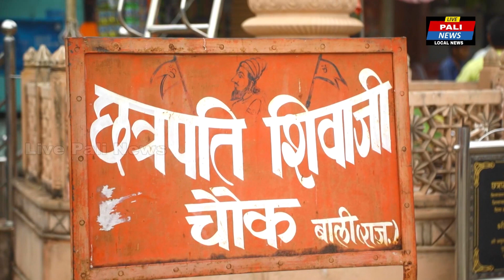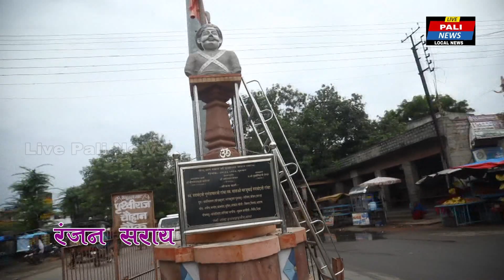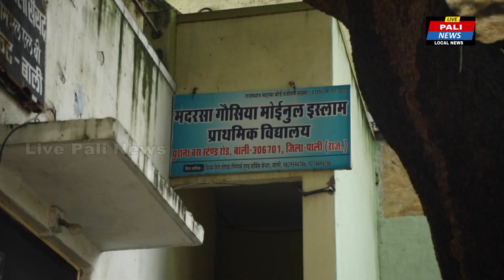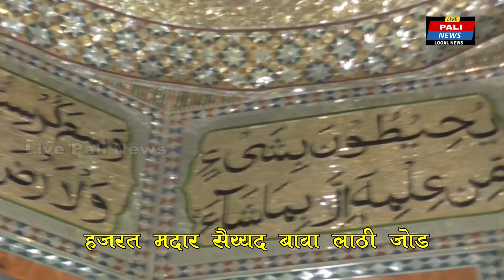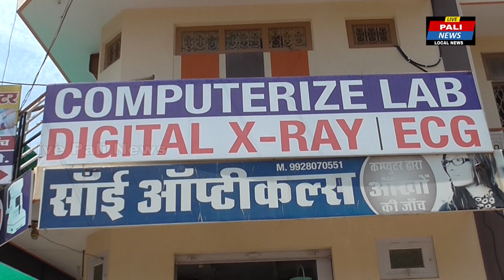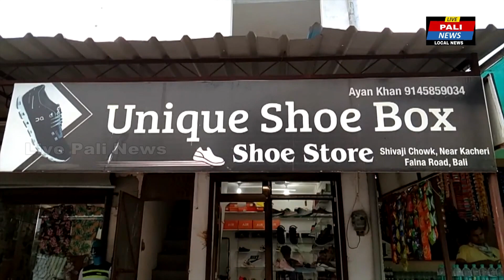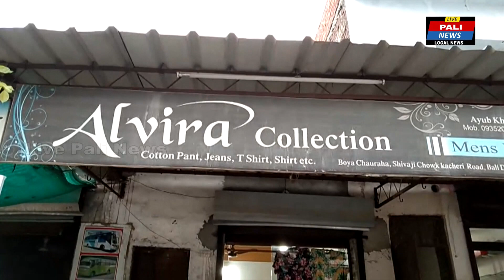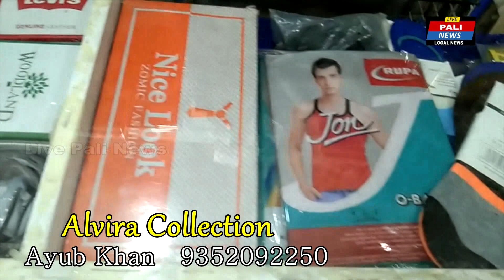आपरो अपणो बाली